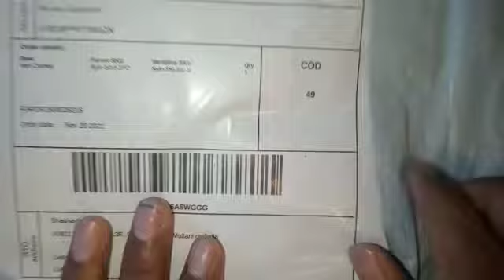53#unboxing daily|| Men - T-shirt only at 😱😱49 rupees || by shopee app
Smytten app 👇👇👇

Hey there! Do not forget to apply the code during sign-up!

Meesho app:- 👇👇👇

Refercode -SDFFOPB57028

I have gifted you ₹51 to play on My11Circle.

My circle11 app 👇👇👇

Don't forget to use my invite code: ROHI962H

2. Add Cash & Get ₹1500* Special Bonus

Let's Play!

Woohoo app-👇👇👇

Refer Code mustt be enter -ROHI35824

Woohoo! I am enjoying shopping on ShopClues. You can too! & shop with FREE Rs. 700 Cluesbucks+. Use your gift before it expires

Pharmeasy app 👇👇👇

Hey! I have a wonderful gift for you on this Friendship Week.

This channel is created for unboxing video, Review of product etc.
This channel has not any intenstion to heart anyone.
Thank you  and please help me🙏🙏🙏🙏🙏
your support never forget me 🙏🙏🙏🙏🙏🙏🙏🙏